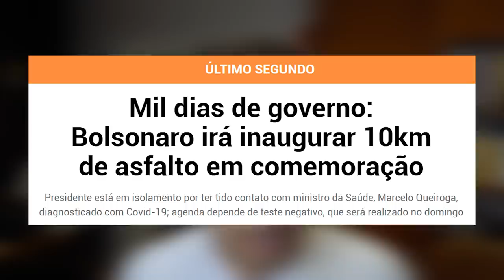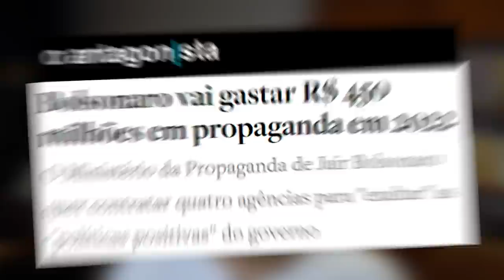Bolsonaro inaugura 10km de asfalto pra ter o que COMEMORAR!